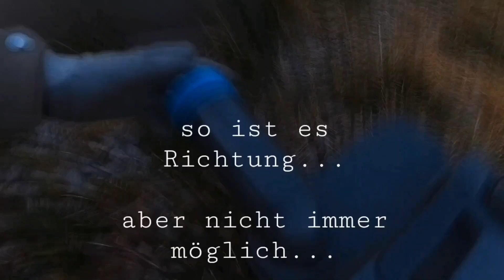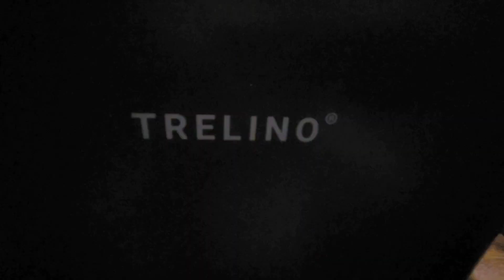Trelino Trenntoilette, jetzt ist Schuss... wir machen das nicht mehr mit... wir steigen um!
Wir steigen um auf eine Trelino Trenntoilette.

Keine Chemie,  einfache Entsorgung, Wasser sparen, klasse Verarbeitung...

Trelino

Weiter Infos...